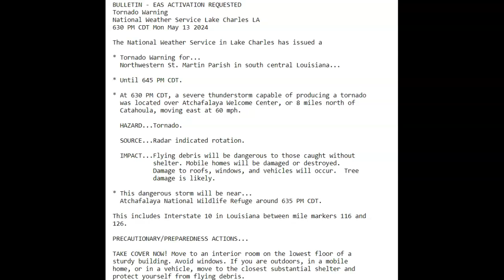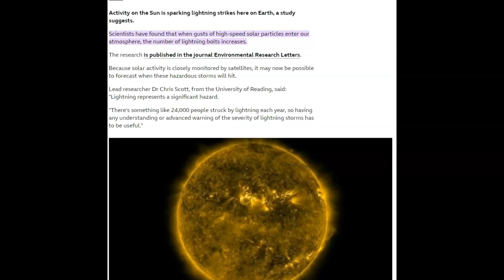Solar Storms Causing Intense Lightning on Earth. Tornado/Louisiana